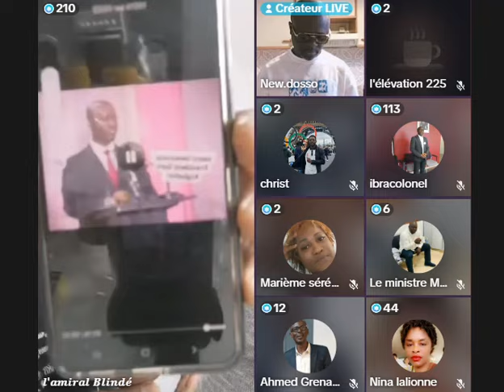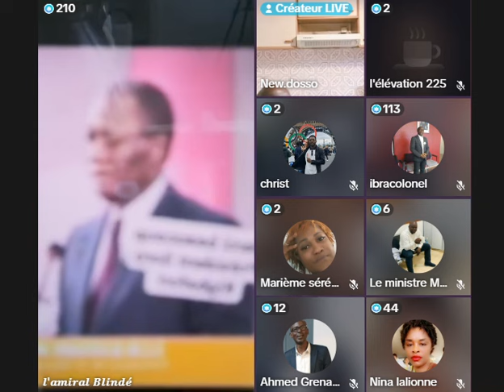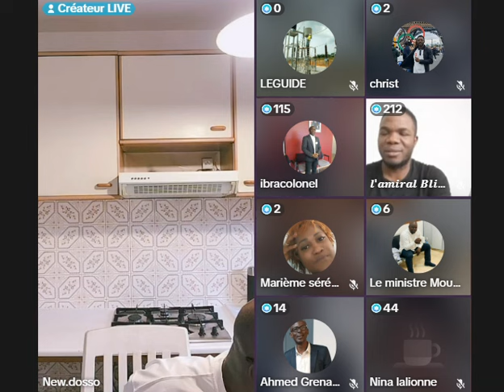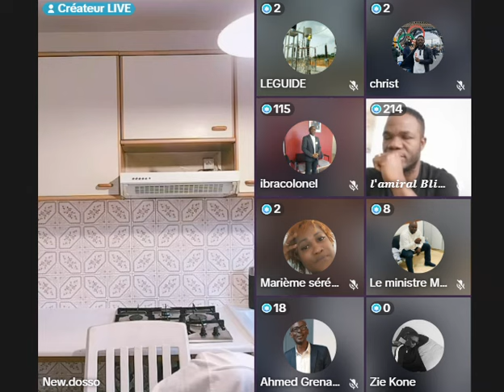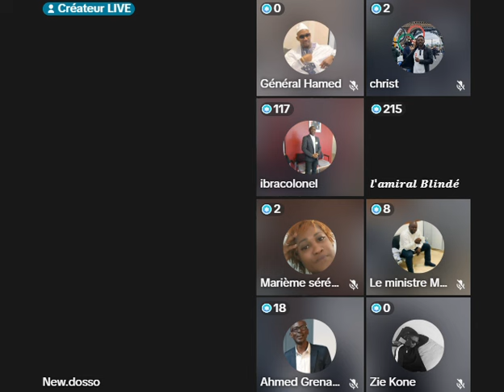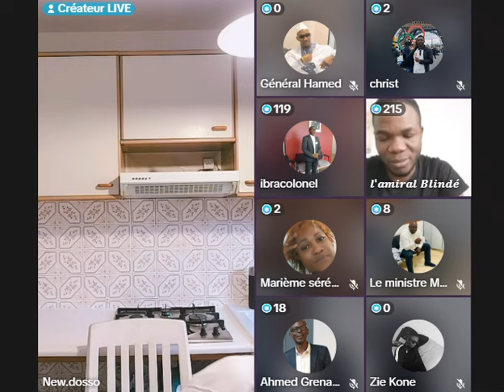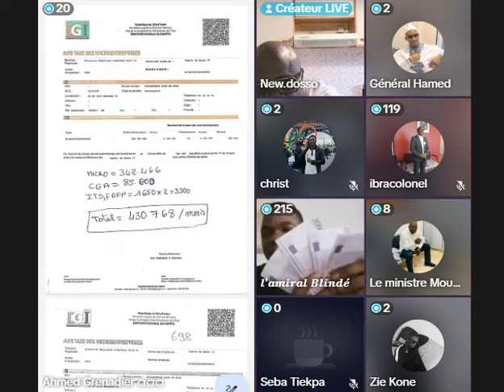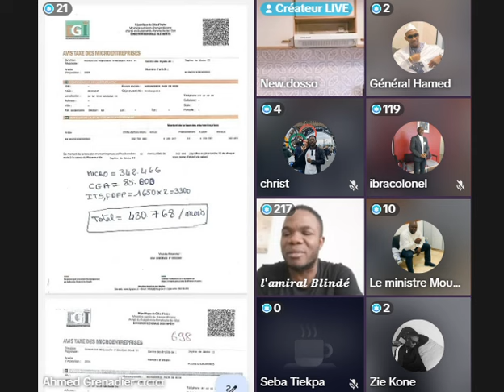BLE GOUDE - ALASANE OUATTARA SE PREPARE POUR LA CPI APRES LA FIN DE SON MONDAT